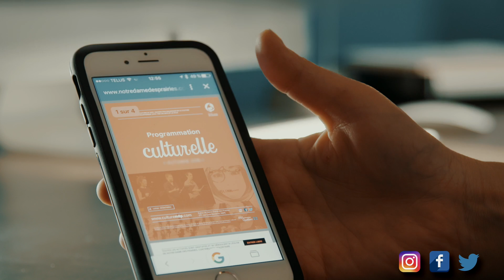Programmation culturelle de la Ville de Notre-Dame-des-Prairies - Publicité de 30 secondes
Laissez-vous surprendre par la qualité et la diversité des activités culturelles présentées à Notre-Dame-des-Prairies.